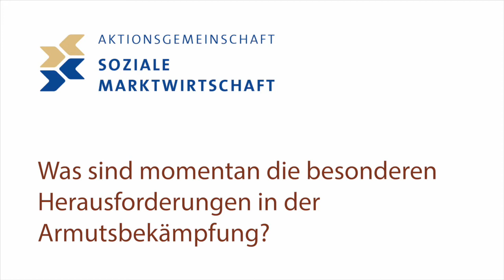Boris Palmer zu Herausforderungen in der Armutsbekämpfung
Am 13. November 2019 fand in Tübingen ein Vortrag mit anschließender Podiumsdiskussion zum Thema "Armut. Die offene Flanke der Sozialen Marktwirtschaft?" statt.

Arm zu sein in einem reichen Land bedeutet, nicht ausreichend am Leben der Gesellschaft teilhaben zu können. Wer ist arm bei uns? Wie können wir die Debatte versachlichen? Und wie kann es im Sinne der Sozialen Marktwirtschaft gelingen, Notlagen besser zu vermeiden und Teilhabe zu sichern?